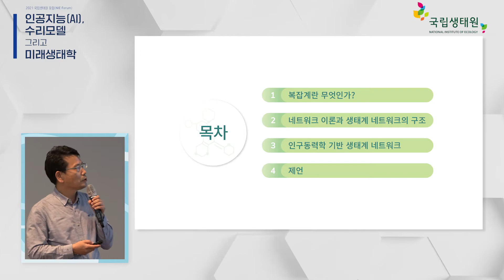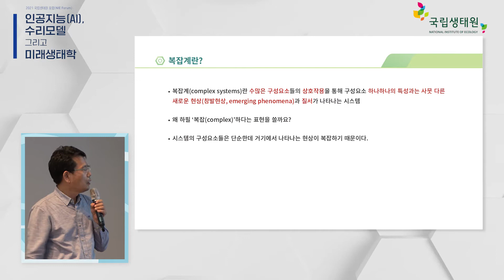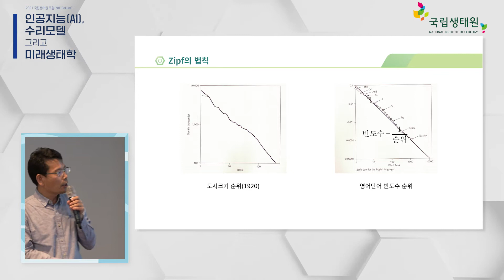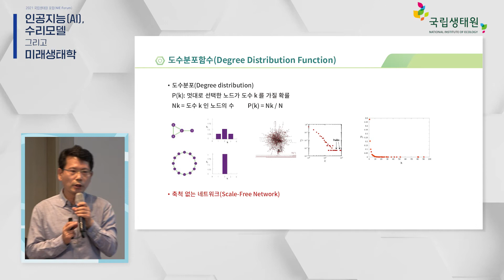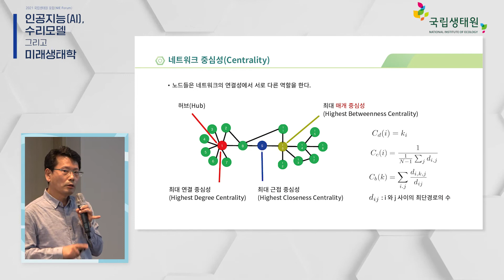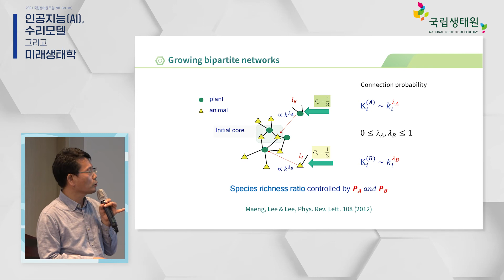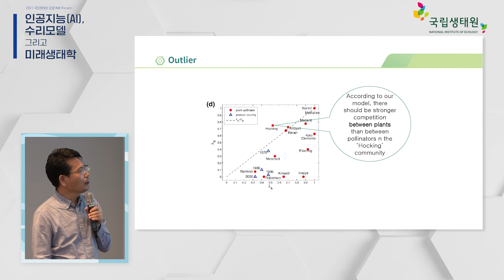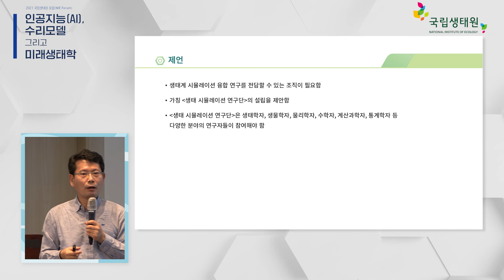[2021 국립생태원 포럼] 강연5_복잡계: 복잡계는 무엇이며, 어떻게 생태에 적용할 수 있는가?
2021 국립생태원 NIE 포럼
인공지능 (AI), 수리모델 그리고 미래생태학

인하대학교 물리학과 이재우 교수님과 함께 합니다.